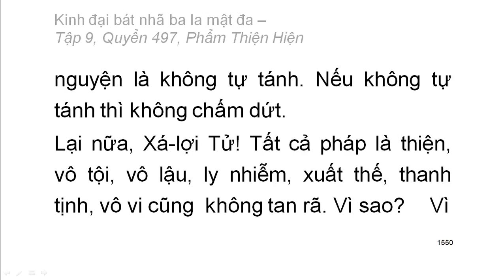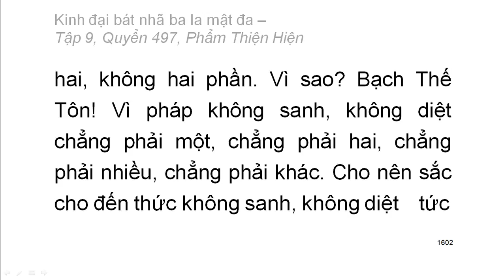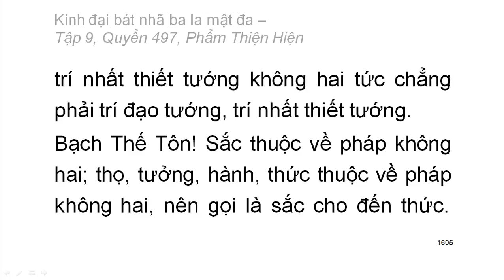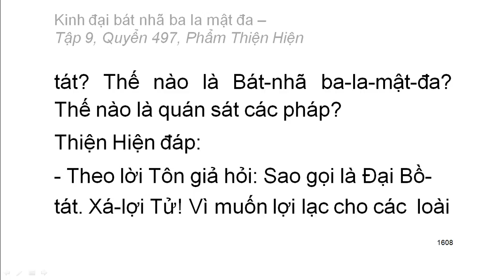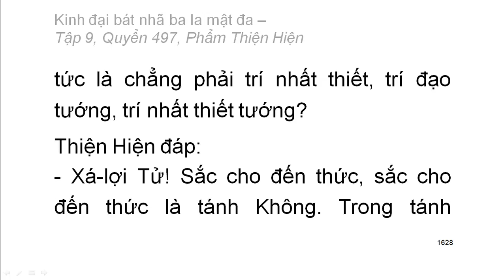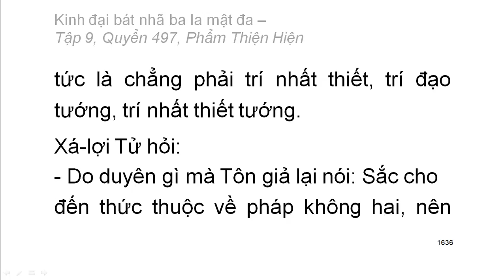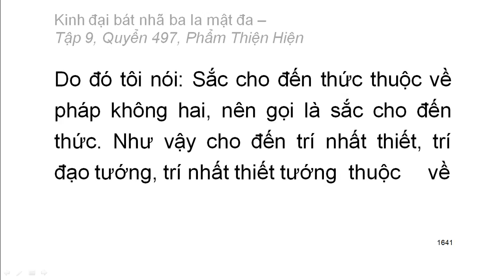600 quyển Kinh Đại Bát Nhã Ba La Mật Đa: Quyển .../600 (tiếp) (đọc lần 2) (rất hay)